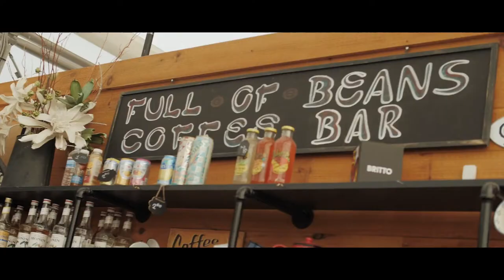Coffe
Another contest
Simple
Catchy
Sound fx on point
Song  : Ballpoint, Cushy, Dylan Sitts - Violeta